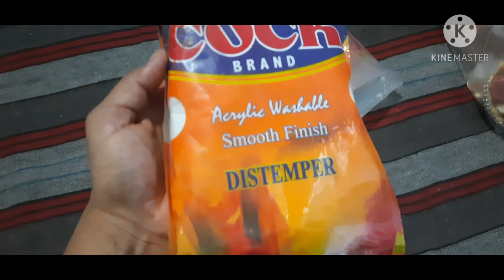Pooja Room and Hall Makeover under@Rs‐150/